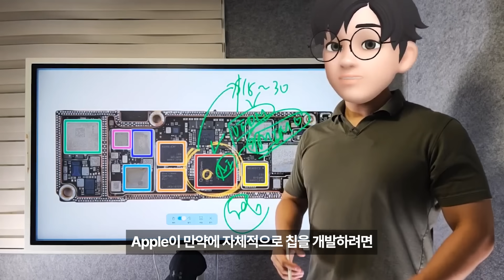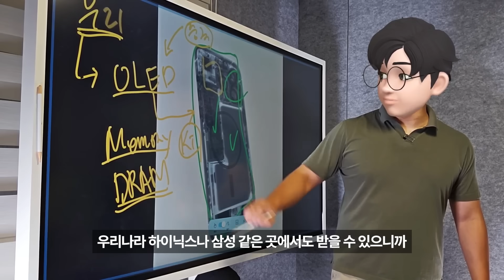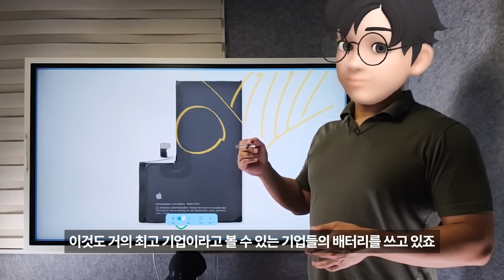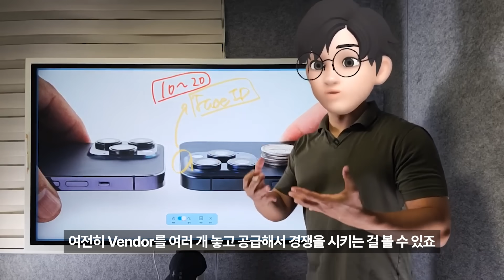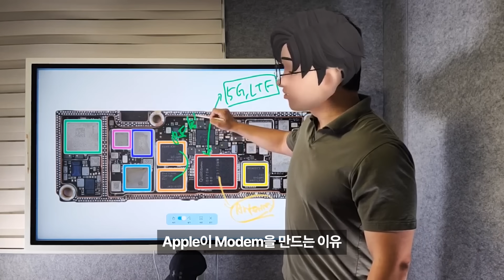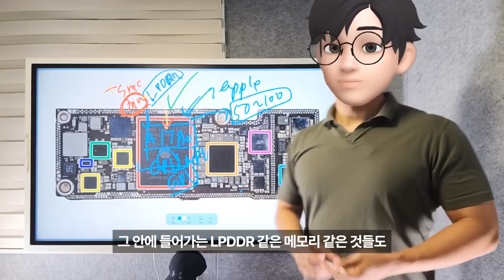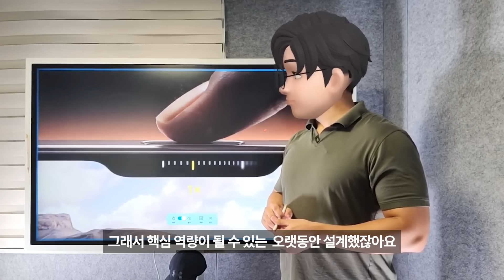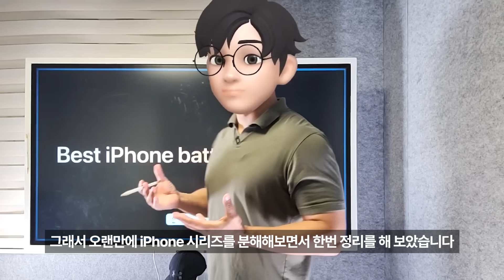아이폰을 만드는 수많은 부품 기업들... OLED, 메모리, 모뎀칩, 3D 카메라 모든 부품을 경쟁시키는 애플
스마트폰을 만들기 위해선 수많은 부품들이 필요하죠. 이 중에서도 디스플레이, 메모리, 스토리지 (NAND Flash) 등은 삼성, LG, SK Hynix 와 같은 우리나라 기업들이 많이 공급하는 것으로도 알려져 있는데요. 그 와중에 다른 기업들을 끊임 없이 성장시켜 경쟁을 붙이는 애플은 최대한 부품 단가를 내리치고 본인들의 핵심 역량인 프로세서 설계와 소프트웨어만큼은 자신들이 직접 설계하는 것을 볼 수가 있습니다. 애플이 퀄컴의 모뎀칩을 피하기 위해 자체 모뎀 개발을 수년간 진행하는 것도 결국 이 때문인데요. 아이폰 분해 속 부품들을 살펴보며 애플의 전략을 반추해보았습니다.